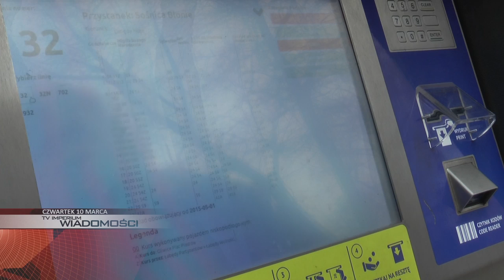CZWARTEK: ukulturalnione parkomaty, remont zielonej wizytówki i giełda zabawek